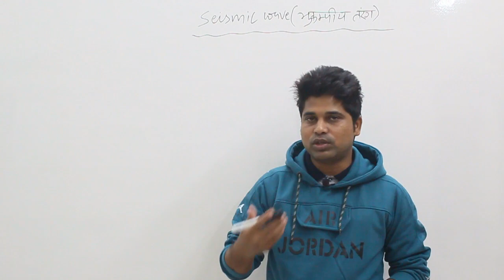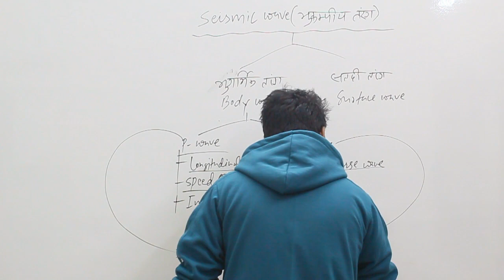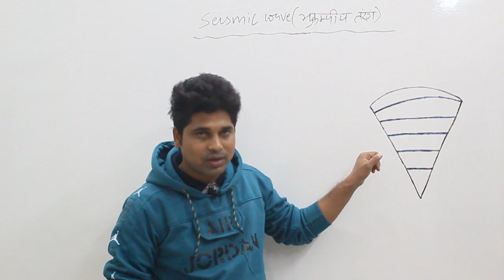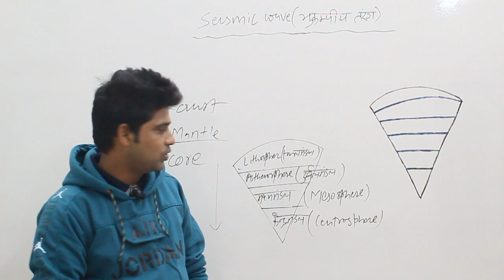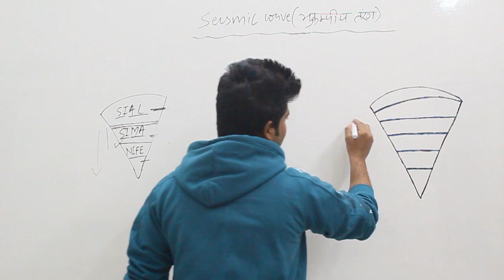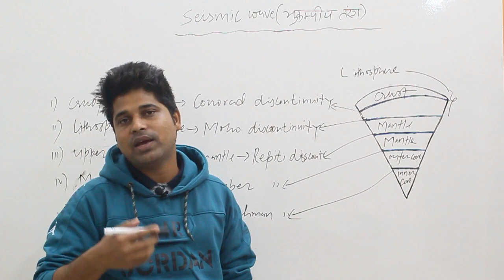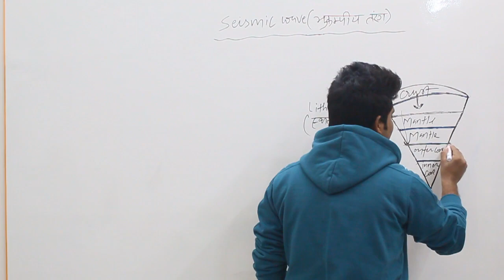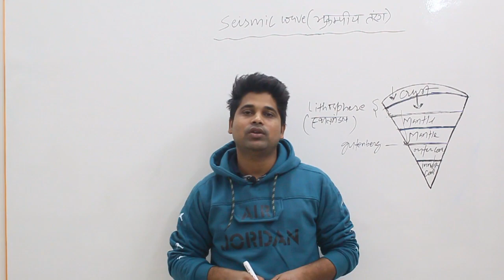Seismic Wave (Body Wave) | भूकंपीय तरंग ( भुगर्भिक तरंग ) | Aquib Javed | The Core| UPSC/PSC/SSC CGL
Internal structure of the earth is a basic and fundamental concept of Geomorphology. It is impossible to see beneath the earth or we can't go directly inside the earth to experiment and understand about the formation of internal structure of the earth. Therefore we study or research based on density, pressure, temperature and earthquake and try to understand the formation, structure and chemical component of interior earth

             We found that if we go inside the earth density increases according to depth. The density of the core ( central part of the earth ) is higher than any other layer of the earth. According to density we divide earth into three layer - crust , mantle and the core. Crust is made of silica and aluminium which is outer layer of the earth , so this layer is called SIAL. The middle part of the earth is made of silica and mangnisium which is heavier than sial and known as SIMA. Most inner part of the earth ( Core ) is  heaviest and called as NIFE.

Earthquake ( seismic wave ) describes chemical component and formation about internal structure of the earth better than any other sources.there are three kinds of seismic waves.

1) primary wave - primary wave is a longitudinal wave it's particle vibrates parallel to wave direction. It has maximum speed but lowest intensity.

2) secondary wave - it is a transverse wave and its particle vibrates perpendicular to wave direction. The speed of the wave is lower than p-wave and intensity is higher than p-wave .

3) surface wave - surface wave is a wave which moves near earth surface. It has highest intensity and lowest speed .

Ask queries on what's app no - 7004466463